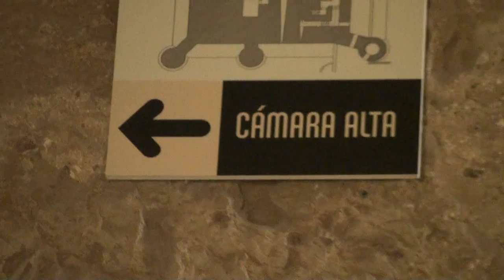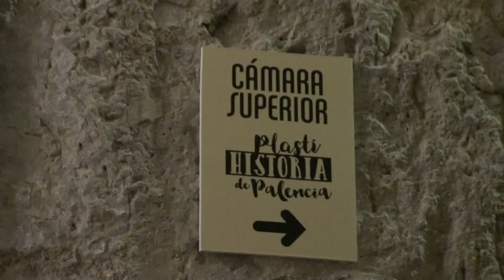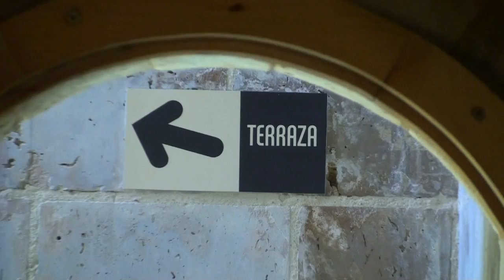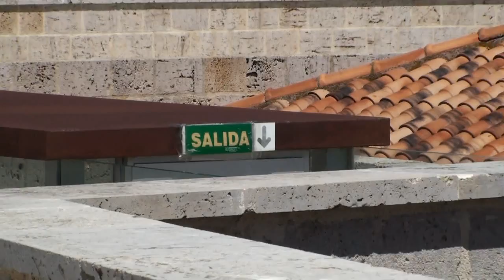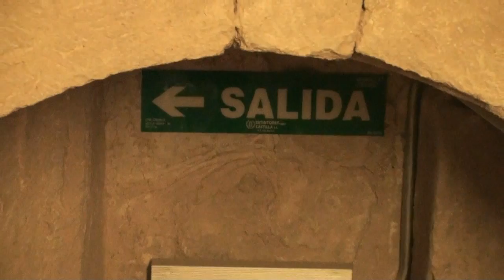Plastihistoria de Palencia - 28 - 07 - 2019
Exposición de Plastihistoria en el Castillo de Fuentes de Valdepero.